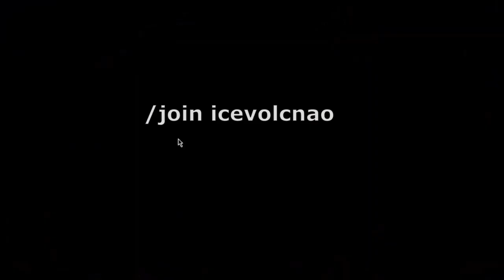AQW icevolcano walktrough